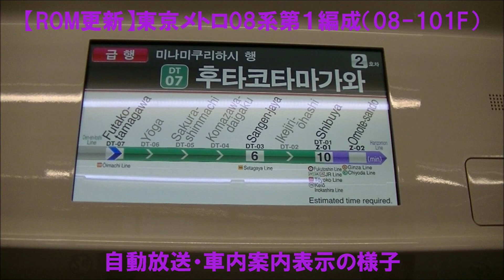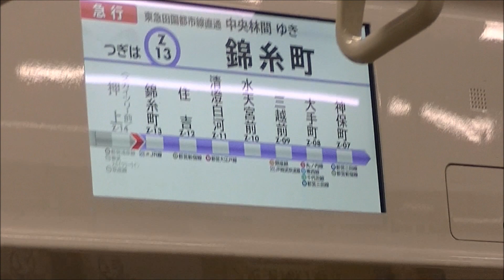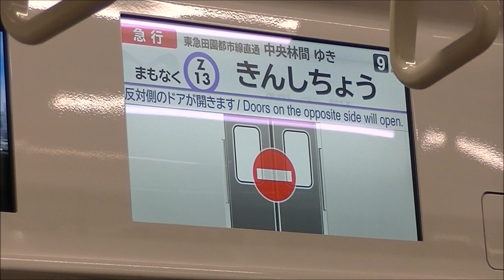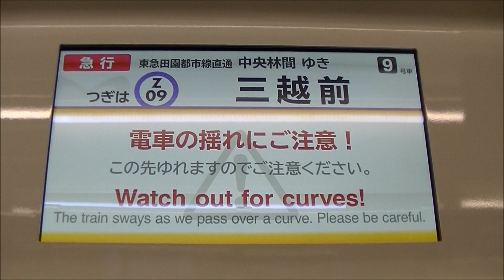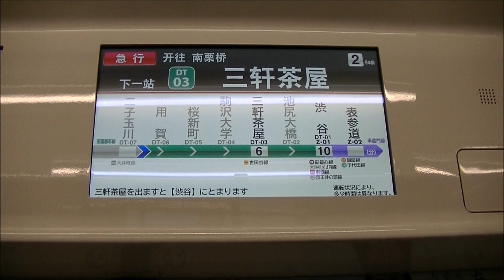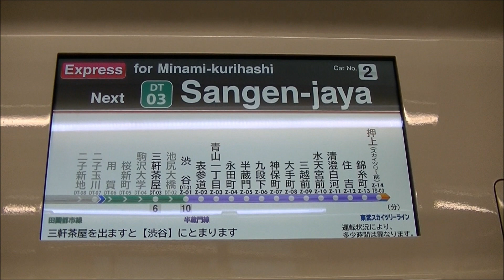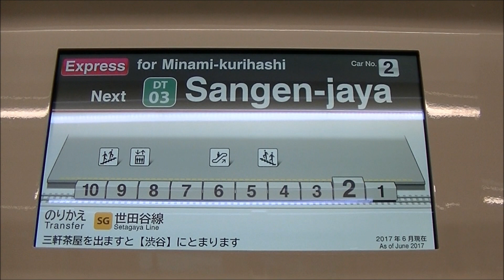HD【08系もROM更新】東京メトロ08系第1編成(08-101F) 新自動放送・車内案内表示の様子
2018年2月13日（火）撮影
2017年12月より東急5000系のROM更新を皮切りに始まった、東京メトロ半蔵門線・東急田園都市線の新自動放送・車内案内表示。
本日より東京メトロ車両でもROM更新が行われ、まず最初の編成として08系08-101Fが運用を開始しました。自動放送の更新や、東急田園都市線内の車内表示が4ヶ国語になったのは東急5000系と同様ですが、半蔵門線内の車内案内は従来同様に2ヵ国語であること。また、動画にはありませんが、「各停」種別の追加は行われていないようです。
今後、東京メトロ半蔵門線車両の他の編成にも順次施行されるでしょう。

動画では、押上駅入線と、押上駅→錦糸町駅と水天宮前駅発車時と三越前駅到着時、田園都市線二子玉川駅発車時と三軒茶屋駅到着時の自動放送（半蔵門線内のみ）と車内案内表示の様子をアップしています。